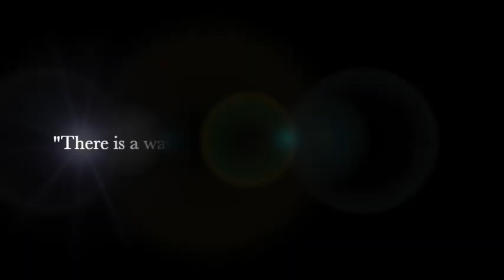Episode 20: Angelo Dilullo, MD.: Awake: It's Your Turn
Episode 20:  Angelo Dillulo, Md. on the Home of the Awakening Soul Podcast with Roni B.

Angelo Dilullo, MD, is an anaesthesiologist, author, and teacher who experienced a life-altering spiritual awakening at the age of 24. His book, Awake: It's Your Turn, is a practical set of tools and investigations that allow you to access, realize, and actualize your pristine, undivided nature.